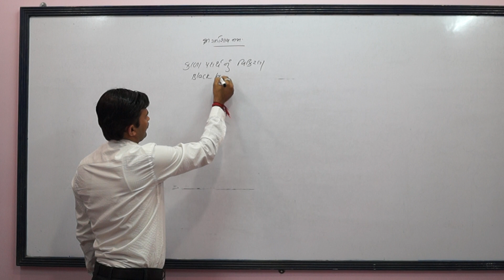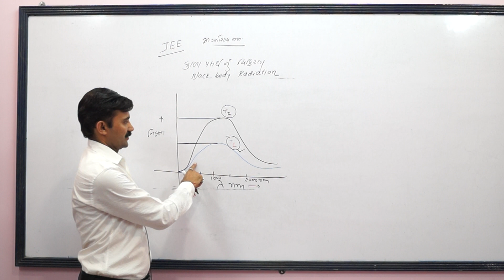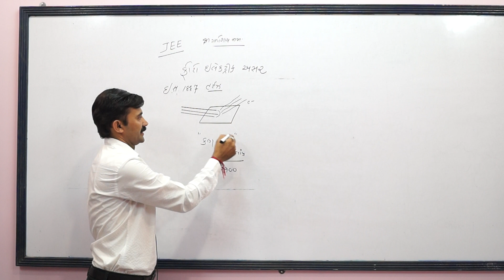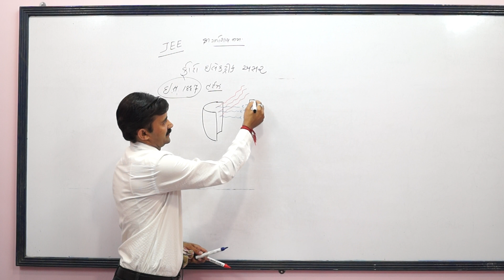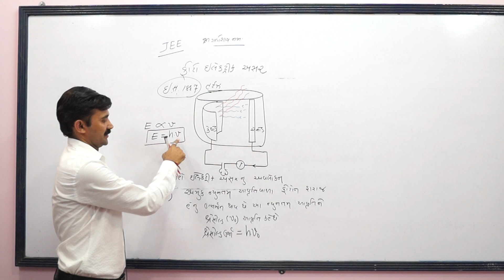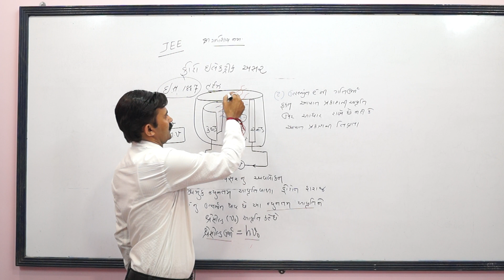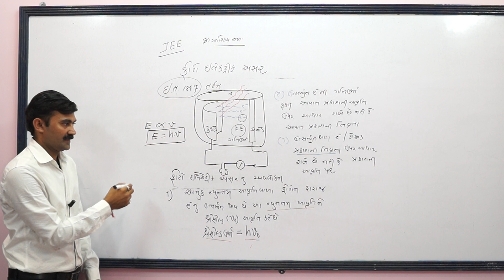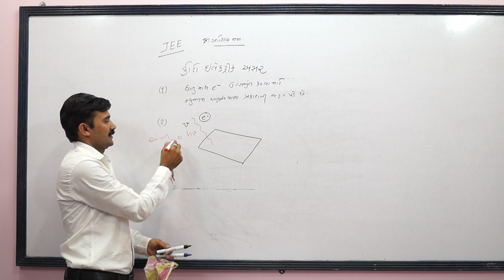Atomic structure theory part 1